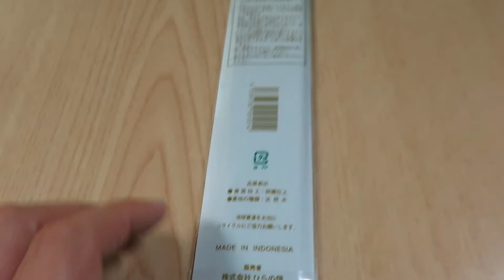100均で買った【はし】